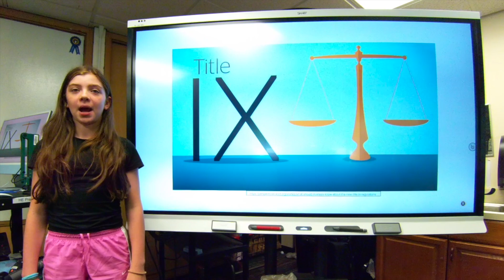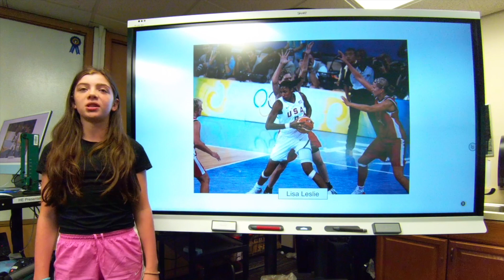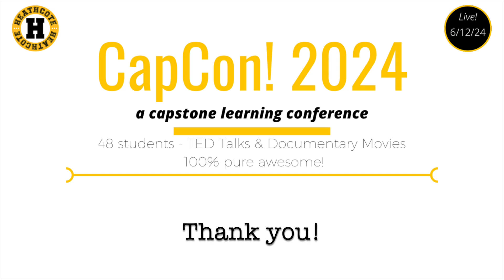5E - Jordyn - Capstone - Women's College Basketball